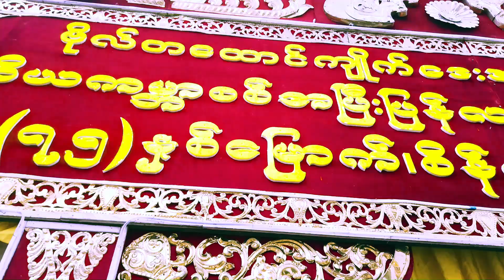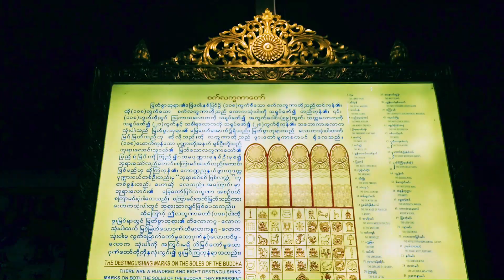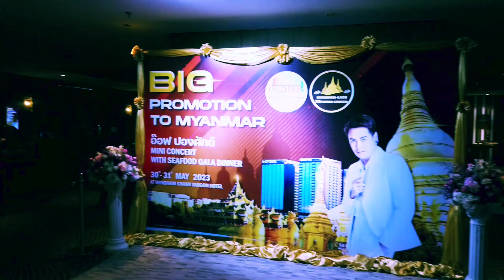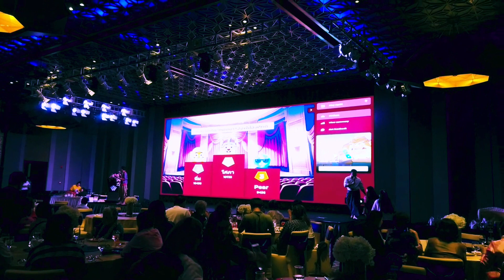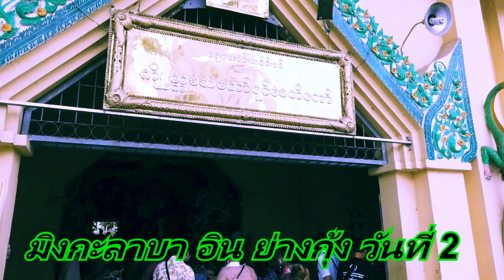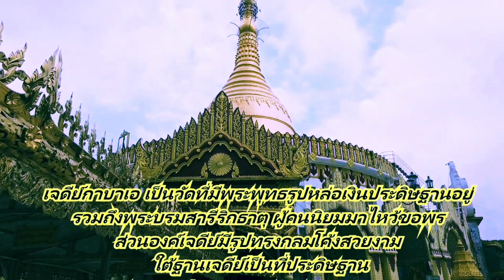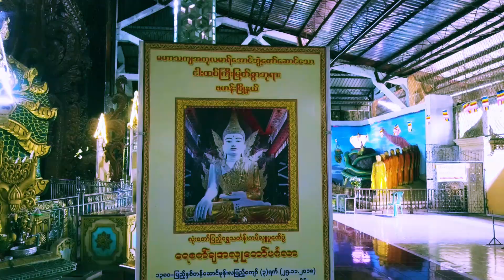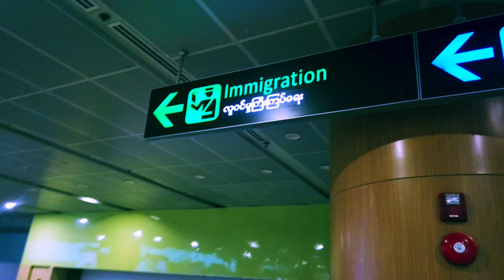Trip to Myanmar มิงกะลาบา มินิคอนเสิร์ท อ๊อฟ ปองศักดิ์